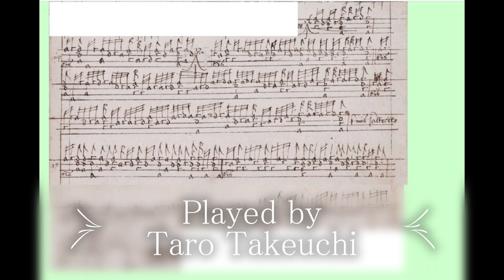Pavane & Galliard (Osborn Guitar Ms.)/ パヴァーヌとガリアルド（オズボーンギター手稿譜） Taro Takeuchi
Pavana & Galliard for 4 course guitar from the Osborn Ms. (Yale University, Beinecke Library) The titles in the Ms. are: Salt(a)relloo & Galliard to Salt(a)rello.

This manuscript is important yet not very easy to read. There are several ambiguous places particularly in the Galliard. Here I play my reconstruction. Any suggestion welcome!

There are transcriptions in "Sprightly and cheerful musick: Notes on the cittern, gittern & guitar in 16th- & 17th-century England" (Lute society journal) by J. Ward. The lute versions are in the Board Lute book, Mathew Holmes Lute Book and others.

Played by Taro Takeuchi